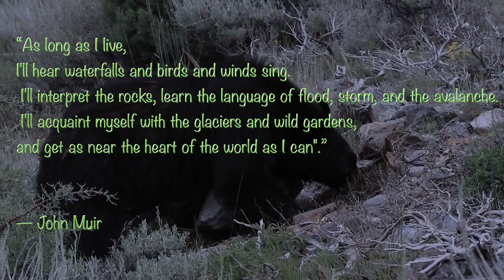Best of Waterfalls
Waterfalls of 2015